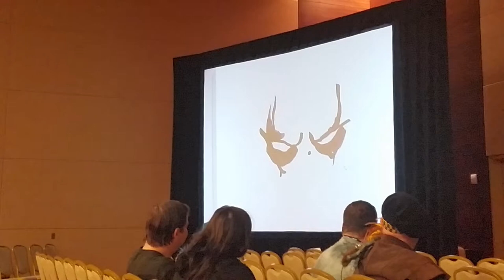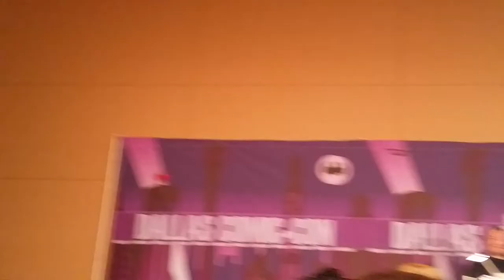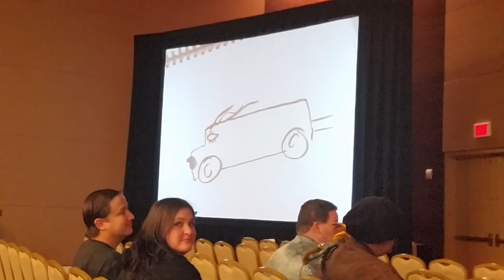FanDays2014: Sketch Duel - Simon Bisley vs Mike McKone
The guts of the off-the-rails Sketch Duel between Simon Bisley and Mike McKone. I am sad I did not get the end when Simon drew a portrait of the final lottery winner. A lot shaky. I was hand-holding a cell phone.